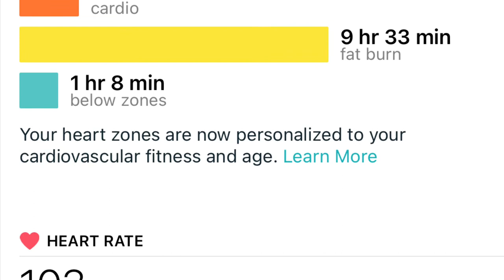3.17.21 teleworking on St Patrick’s Day